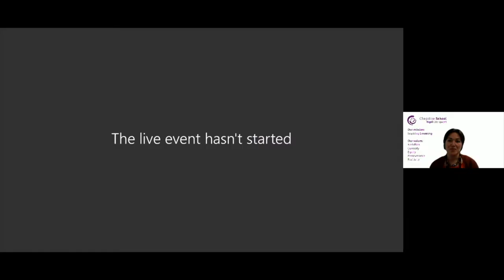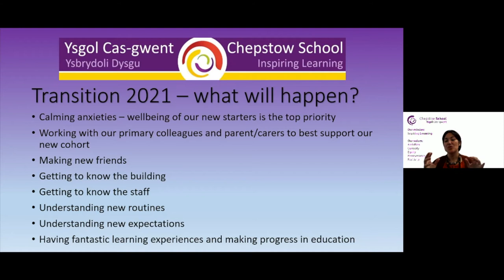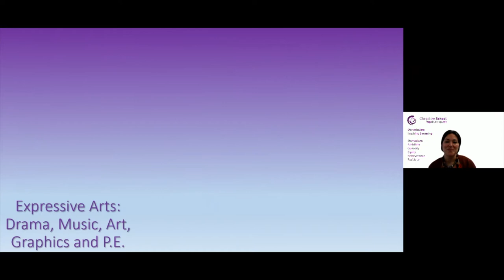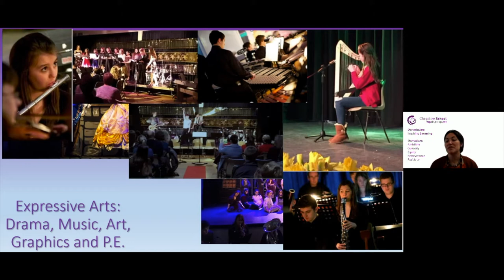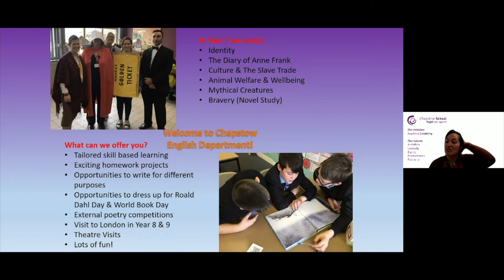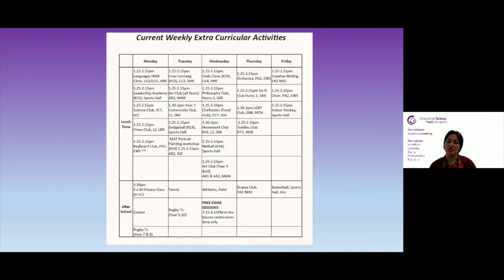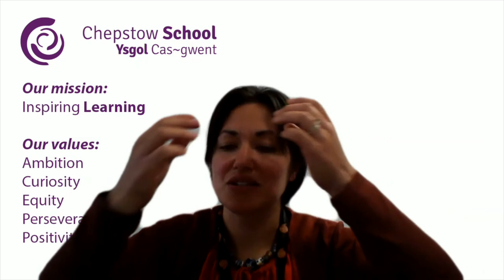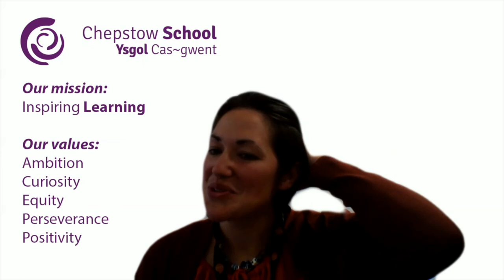Open Day 2020: Live Q&A Session - Ms Shanta Miller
Live Q&A session held on Tuesday 6th October 2020